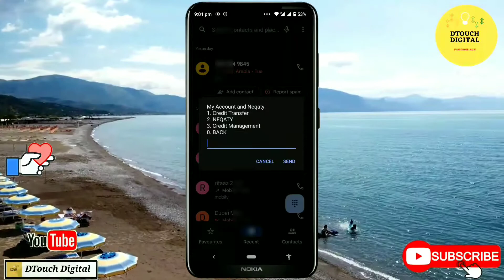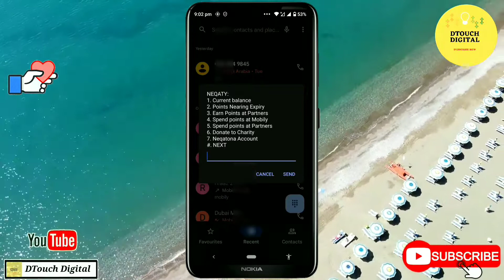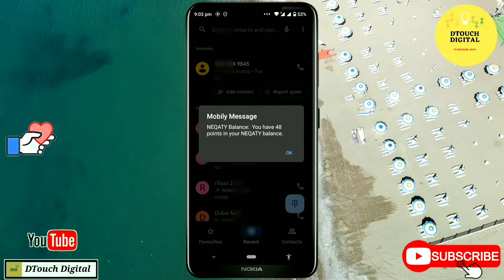mobily points check hindi | how to check mobily point | mobily ke points ko kaise check kare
mobily neqaty points check 2022 | mobily neqaty points redeem 2022

Hamne Is Video Mobily Sim Ke Points Ko Kaise Check kartey hai Wo Saab Detail Deya hai video pasand aye to like share aur subscribe karke Support karo aur new videos Dekhne Ko Visit Karo 👇👇👇

By.:DTouch Digital

Realted Search for google Tags

mobily points check,
mobily points check hindi,
mobily points redeem,
mobily neqaty points check,
mobily neqaty points redeem,
how to redeem neqaty points mobily,
how to redeem neqaty points,
how to redeem neqaty points in souq,
how to redeem neqaty points zain,
how to redeem neqaty points in stc,
how to redeem neqaty points online,
how to redeem money from youtube,
how to redeem money from kuvera,
how to redeem money in treasure hunter,
how to redeem money in google pay,
how to redeem money from coin plus,
how to redeem money from my cat app
md studio,
unboxing,
register,
idm,
tricks,
tips,
"how to",
kinemaster,
earnig,
online,
wonder,
chair,
filmora,
how to get more views,
more views less time,
optimization,
mi 11 ultra review,
xiaomi, mi 11 ultra,
mi 11,
mi 11 ultra vs s21 ultra,
xiaomi vs samsung,
samsung, mi 11 ultra camera,
android,
smartphone,
tech,
mobile internet
mobile me free net kaise chalaye
mobily vpn internet
net free kaise chalaye
vpn free
mobily vpn free internet code
free internet kaise chalaye
ha tunnel plus
mobily free
zain free internet 2022 vpn
free mobile internet
how to use mobily free internet
mobily free internet vpn
vpn free internet
انترنت مجاني موبايلي

check mobily point,
mobily ksa,
mobily ka point check kare,
mobily sim ka net check,
mobily free internet,
how to check mobily point,
neqaty point mobily,
check mobily balance,
mobily internet offer check code,
mobily sim ka data check,
Dtouch digital,